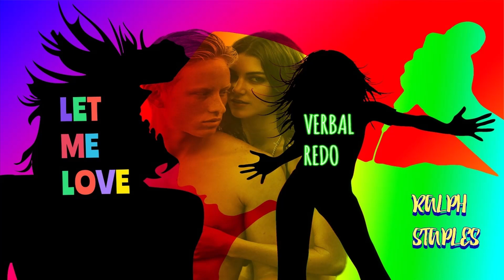LOVERS ROCK REGGAE SONG (LET ME LOVE-VERBAL REDO)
LET ME LOVE IS LOVERS ROCK REGGAE SONG BY RALPH STAPLES FOR VERBAL MUSIC PRODUCTION
WE CREATE AND PRODUCE GREAT REGGAE INSTRUMENTALS THAT ARE FREE TO OUR USERS. STAY BLESSED AND ENJOY